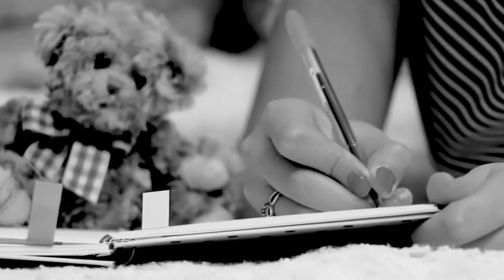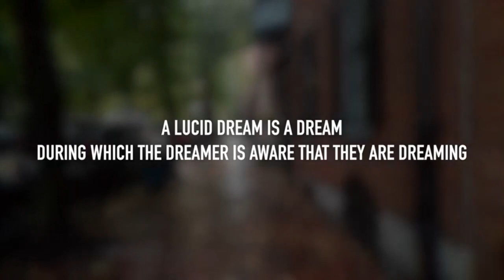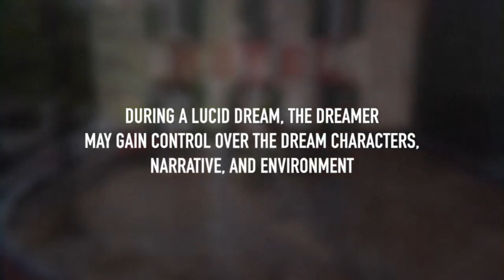How to Lucid Dream. Then Black Screen Pleasant Gentle Lucid Dream Deep Sleep Music Calming Music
What is Lucid Dreaming?  A lucid dream is a type of dream where the dreamer becomes aware that they are dreaming. During a lucid dream, the dreamer may gain some amount of control over the dream characters, narrative, and environment; however, this is not actually necessary for a dream to be described as lucid. Wikipedia

This video, like Gaul, is divided into 3 parts. The first part "Let's Lucid Dream" where a technique is presented to achieve a high chance of experiencing a lucid dream. The 2nd part is imagery designed to mimic lucid dreams where the dreamer is in control of her environment, herself, and other dream characters. The 3rd part is to create an environment conducive to REM and lucid dreaming. No Visuals. It has a black screen so your device adds a minimal amount of light into the room. The ambient music is the key. It's designed to help restful dreamy sleep. 10 hours of it. Feel free to emerge from your self-directed dreams before it plays out.

"Black Screen" 10 Hours Pleasant Gentle Lucid Dream Deep Sleep Music Calming Music Ambient Music Meditation Bedtime Quiet Time

00:00 Inky Intro
00:05 "Let's Lucid Dream" clip
05:02 Lucid Dream imagery clip
08:20 Nothing but dreamy music and a black screen. Time to dream.

The following is an excerpt from The Lucid Dreaming Experience,
Top 3 Reality Shifting Methods Compared And Explained (Shift Your Reality)
(Auto-Generated)

watch this video and I hope you enjoy it so
number one is the pillow method if you
have already heard these techniques
please stay and watch because
I will give you ones you haven't heard
so the pillow method involves you
writing a script which is basically just
a really short description of the desired
reality you want
put the script underneath your pillow
lay down and go to sleep
lay down in a starfish position like
this relax all your muscles and don't
move
until you have fallen asleep the idea is
you should wake up in your desired
reality
and you can use affirmations throughout
the day you can use other techniques
alongside this but the idea is the
pillow method
because you have the script and the
intention under your pillow it's more
likely to manifest next we have the i
am method this is based on awareness and
kind of identification with your new
reality
so you want to constantly tell yourself
I am in my new reality
I am my desired reality I am
whatever it is you want to do or be in
your desired reality pretty simple but
you need to really
embody that belief when you say I am
whatever it is like I am an athlete for
example you
really need to believe it with every
piece of your being we next have
the raven method you've probably heard of
this already but this is the one that
went viral on tick tock
uh the idea is you basically put your
script under your pillow lay in a
starfish position like this
on your bed don't move any muscles and
count from one to a hundred or higher
I've seen
people have really good success with
counting to 500 I would say somewhere in
between is probably good
250 300. with every count so you're
gonna count in your head one
I am in my desired reality two I am
shifting
three I have shifted whatever
affirmation you want to give
you need to say it in between each
number in your head the key here is to
really take your time
it takes the average person roughly 20
minutes to fall asleep
so you need to be doing it for at least
20 minutes
um you know try not to keep track of the
time but just
really slow down and be mindful when you
do this the idea is that when you get to
your desired count
let's say if it's 200 300 you need to
then
really strong focus on your desired
reality all right the Subliminals method
pretty easy you basically either do any
of the techniques, I'm mentioning in this
while listening to a subliminal track or
you just lay down
and listen to a subliminal track I am
going to post if I haven't already
I'm going to post some Subliminals to
for those
if they're not already posted next we
have the elevator technique for
reality shifting pretty interesting one
so you first want to lay in the starfish
position and listen to a subliminal
track this is kind of combining a few
techniques together
while you're listening to the
Subliminals you need to imagine yourself
in an elevator
and this can have as many floors as you
want ideally one of those really big
American-style hotel elevator.

binaural beats music,meditation music longest,binaural, 루시드 드림, मधुर सपने देखने वाला संगीत,
明晰夢の音楽, 清醒的梦音乐,